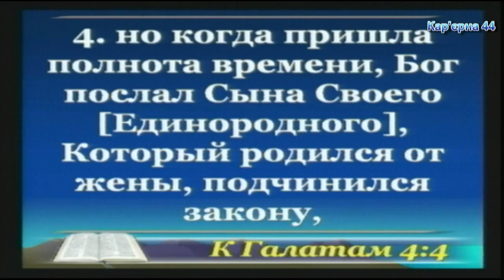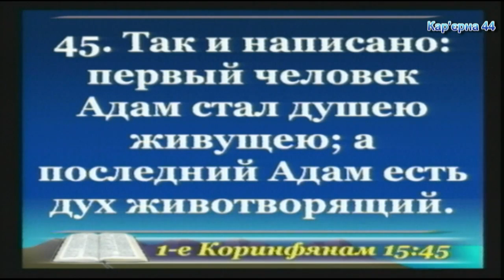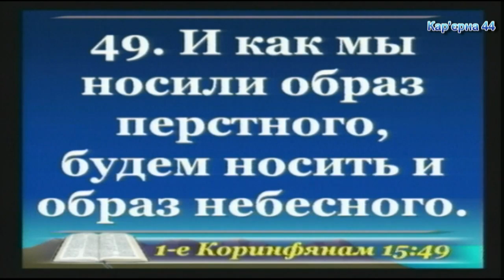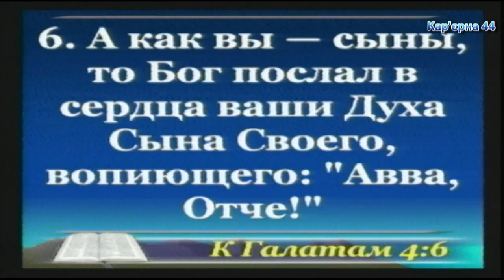Изменения после рождения Иисуса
Утреннее богослужение 07.01.16, в церкви на Карьерной, 44 – Сергей Антонец, проповедь